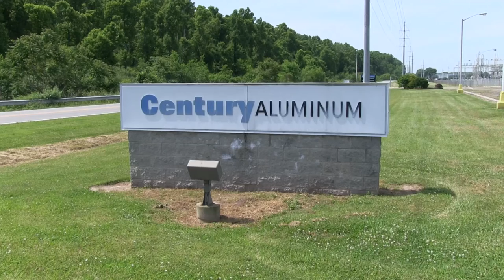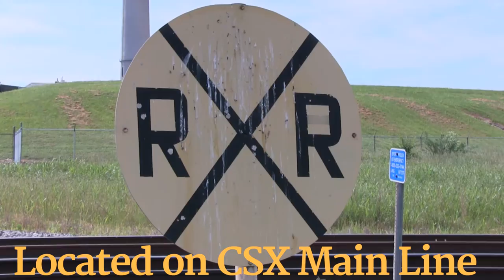Century Aluminum Cut#2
Tour of Century Aluminums 2,100 Sq. Ft. Facility. Drone/HD video.